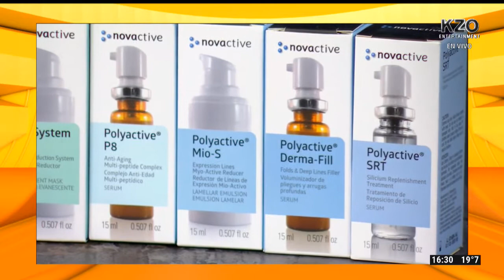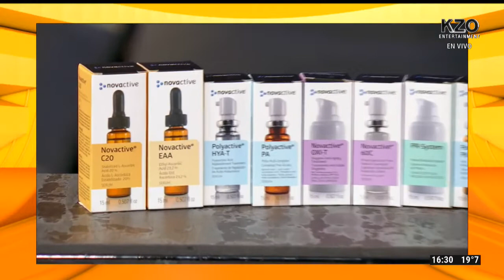Axel Kuschevatzky con Las Rubias